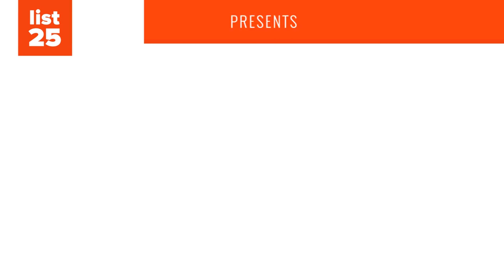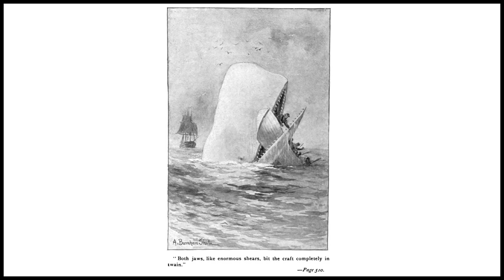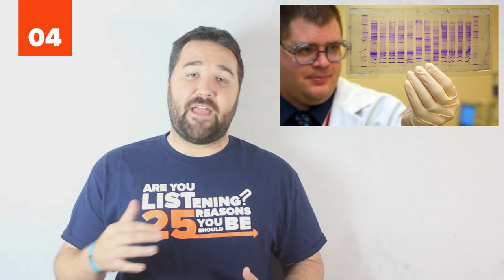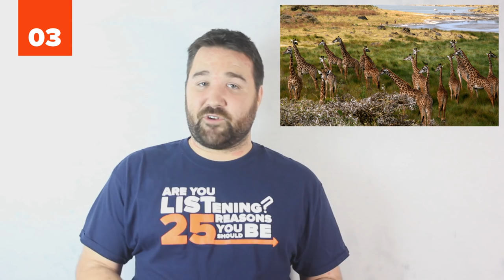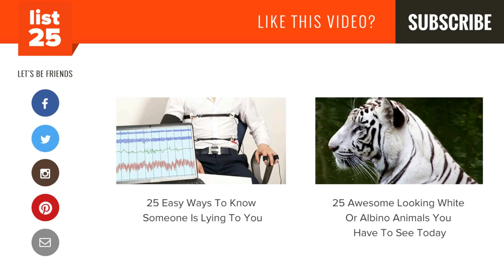25 Facts About Albinism We Might Want To Be Aware Of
25 Facts About Albinism We Might Want To Be Aware Of | List25

People with albinism are some of the least-well understood on the planet. Plenty of myths abound about them, including that they are sterile, a curse, and even that their body parts can be used as magical talismans. (Some uninformed people even believe that a child with albinism born to a black mother and father is the ghost of a former European colonist.) We're happy to report that none of these are true. Those with the albino disorder are virtually identical to people without it. The main difference obviously results in the lack of pigmentation, though some side symptoms include vision problems and higher susceptibility to the sun - both of which can be treated.

Though people with albinism are often teased or ridiculed, we're here to try and change that. In this list, we dig into the scientific facts about albinism, including: Is it contagious? Do people with albinism die younger? and, what causes albinism? As a genetic condition, albinism is equivalent to having blond hair rather than brown hair. Despite the destigmatization of people with albinism which has started taking root, plenty of doubt and confusion exists around this disorder. Let's clear that up in this list of 25 facts about Albinism we might want to be aware of.

Albinism is a congenital (existing at or before birth) disorder caused by reduced or the complete absence of melanin: the pigment responsible for giving color to our skin, eyes, and hair. Albinism is sometimes known as hypopigmentation.

People with albinism can live long, healthy lives just as anyone else. The biggest danger comes from skin cancer which develops more easily from unprotected sun exposure.

While it's commonly thought people with albinism have pink or red eyes, their irises vary in color from light gray to blue (most common) and even brown. The reddish color comes from light reflected off the back of the eye, in the same way as camera flashes sometimes produce images with red eye.

People with albinism often have one or a few eye conditions, including poor eyesight, involuntary eye movements (nystagmus), and sensitivity to light (photophobia).

Herman Melville's famous book "Moby Dick" is based on a real whale with albinism known as Mocha Dick. The "white whale of the Pacific", Mocha Dick was a destructive sperm whale living near Mocha island off southern Chile who survived countless attacks from whalers and retaliated fiercely when attacked.

The cause of albinism is cellular. Malfunctioning genes don't produce melanin and cannot be made to.

Though the disorder is found in about 1 in 20,000 people in the United States, its prevalence is higher for other parts of the world where it can be as high as 1 in every 3,000 people in some parts of Africa.

People with albinism synthesize vitamin D five times faster than dark-skinned people. Since vitamin D is produced when ultraviolet-B light enters the skin, the lack of pigmentation means the light can enter more easily.

Though albinism does not require treatment, the skin and eye conditions which accompany it often do need specialized treatment.

Many different types of albinism exist. Oculocutaneous albinism is the most common and most severe, with a person's hair and skin remaining a pale white color throughout their lives.

And more...

25 Awesome Looking White Or Albino Animals You Have To See Today